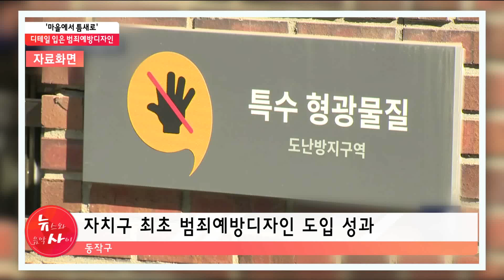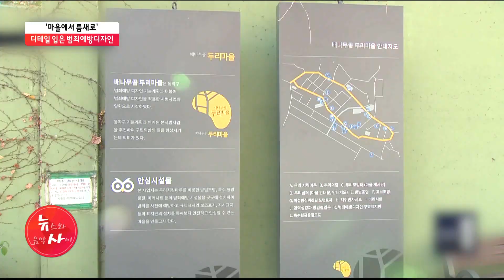'마을에서 틈새로'…디테일 입은 범죄예방디자인 / 동작 현대HCN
이른바 셉테드라고 불리는 범죄예방디자인은 도심 곳곳에서 찾아볼 수 있을 정도로 익숙해졌는데요. 동작구 범죄예방디자인이 마을 단위로 계획했던 방식에서 도시 틈새 공간마다 적용하는 방식으로 진화하고 있습니다. 최면희 기자의 보도입니다.

📌당신의 건강, 약초가 궁금하다면?